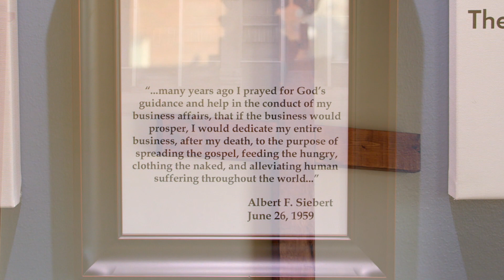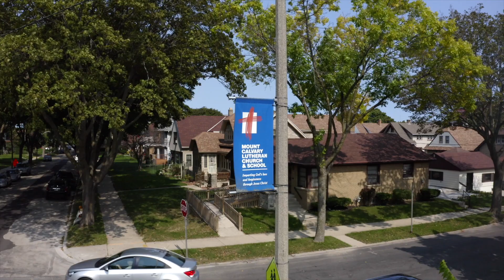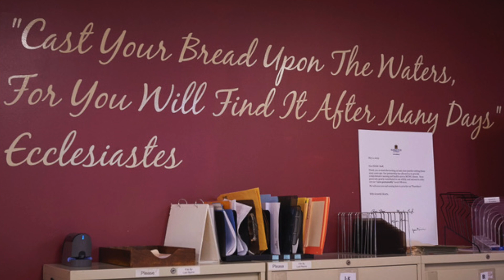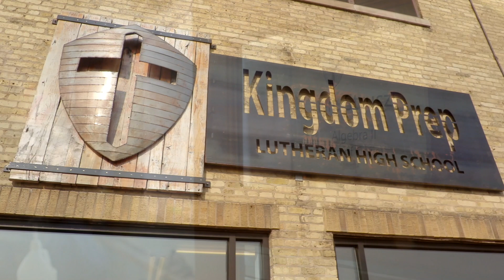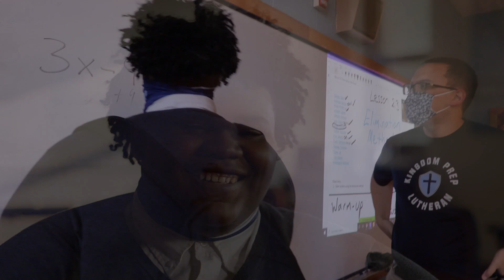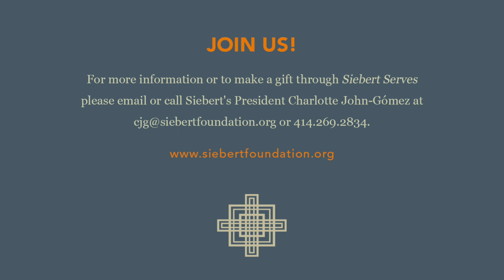Stories of Change from Siebert Serves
These heartwarming vignettes from Siebert's grantee partners provide uplifting stories of change. Increase your philanthropic impact by partnering with the Siebert Lutheran Foundation! For more information or to make a gift through Siebert Serves, contact Siebert's president, Charlotte John-Gomez